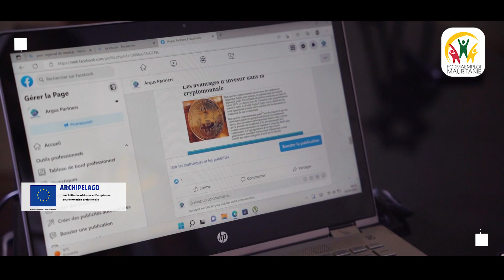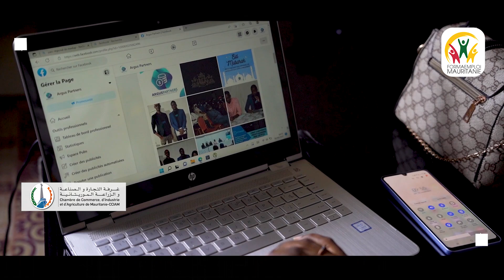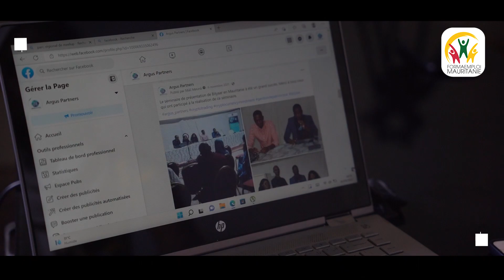FORMAEMPLOI - Entreprenariat Meimouna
FORMAEMPLOI-Mauritanie: formation professionnelle et innovation pour renforcer l’employabilité
et l’entrepreneuriat en Mauritanie (BTP - bâtiment et travaux publics, énergie solaire), est un projet financé par l'Union européenne dans le cadre du programme ARCHIPELAGO, et mis en œuvre par la Chambre de commerce d’Espagne et quatre autres chambres de commerce régionales espagnoles, en partenariat avec la Chambre de commerce, d’industrie et d’agriculture de Mauritanie (CCIAM).

Le projet vise à améliorer les compétences formatives et répondre à la demande de main-d’œuvre
qualifiée dans les secteurs BTP (bâtiment et travaux publics) et de l’énergie renouvelable afin de
renforcer l’employabilité de jeunes mauritaniens.